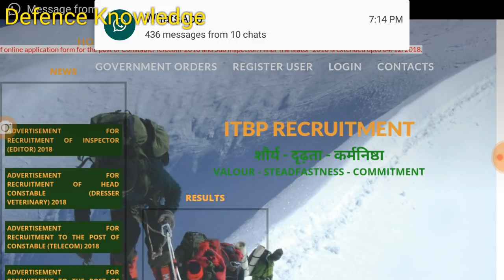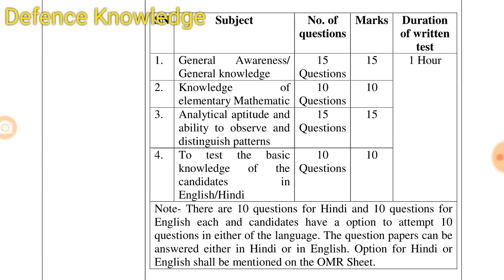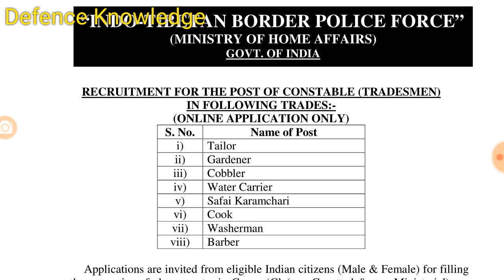ITBP exam syllabus , itbp tradetest full jankri ,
ITBP (Indo Tibetan Border Police Force) has invited online applications from the eligible candidates for the recruitment of Constable (Tradesmen) total 303 post vacancies in trades like Tailor, Gardener, Cobbler, Waiter Carrier, Safai Karamchari, Cook, Washerman & Barber 2017 in Group ‘C’. Thousands of candidates who are looking for the govt jobs in ITBP as Constable Tradesmen have applied online. The last date for filling online application form was 7th September 2017.